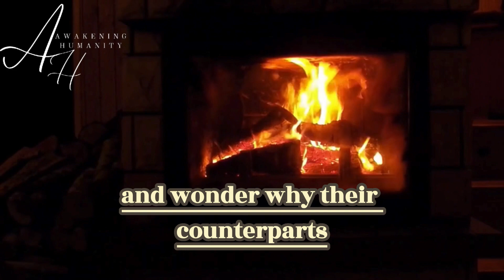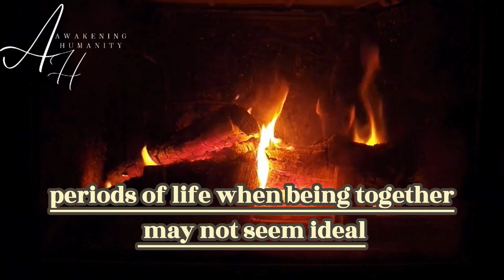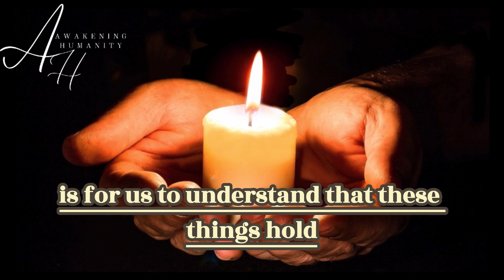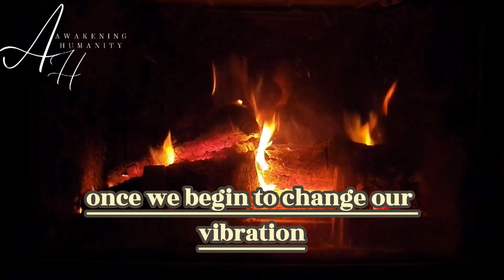WHY THE MAJORITY OF TWIN FLAMES HAVE A PROBLEM FORMING A UNION?